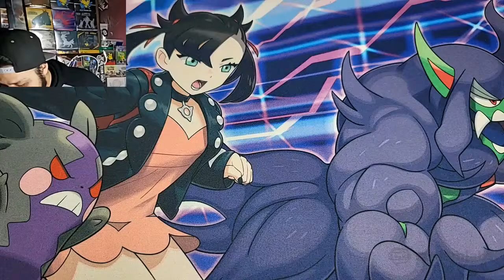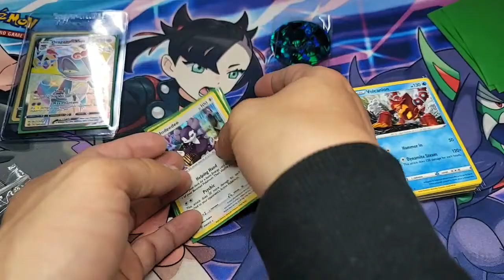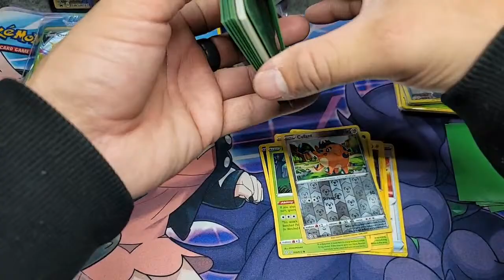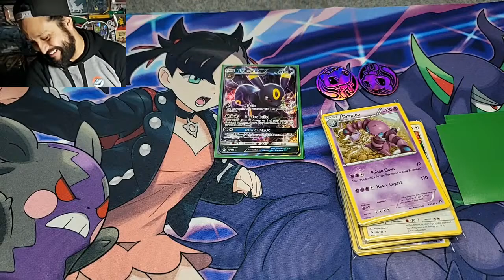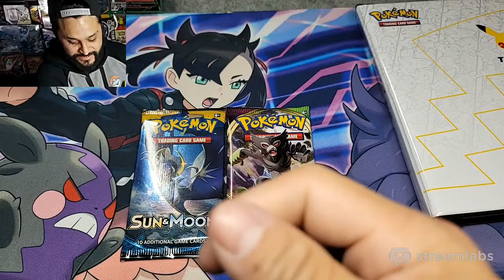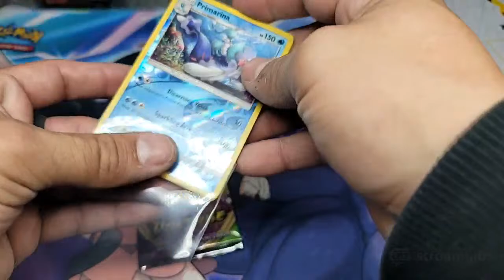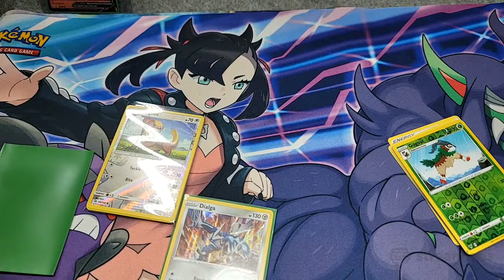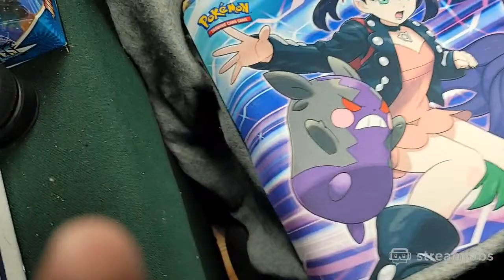opening pokemon cards come hang out play some games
code cards will be given out on discord
the link will last 7 days

come play some games at a chance to win jackpot
chill today just opening some pokey cards

Instgram: kpack365